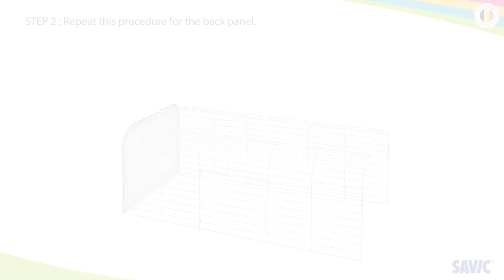SAVIC CAESAR KNOCK DOWN INSTRUCTION VIDEO